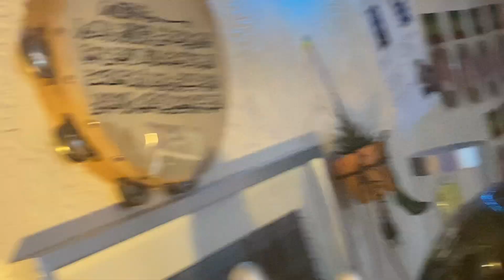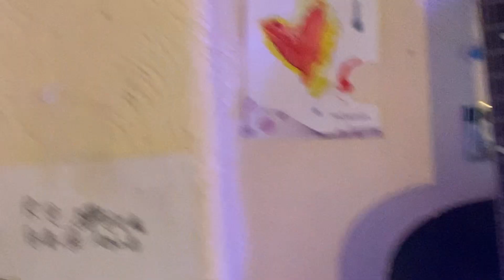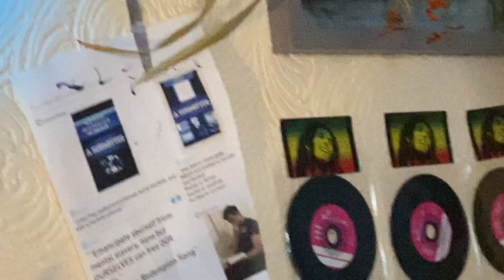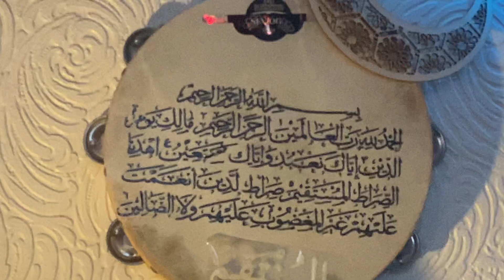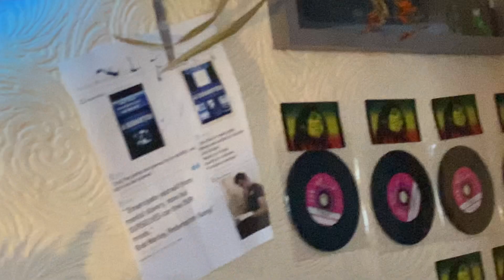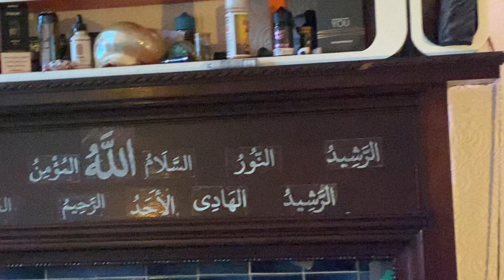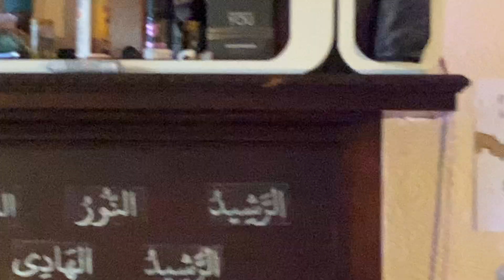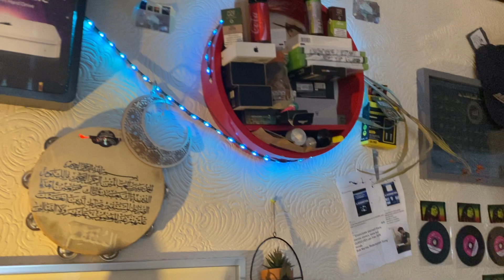A Submitter Compilation ft. ian brown - Nest of Seven